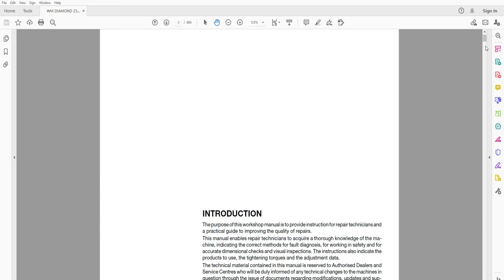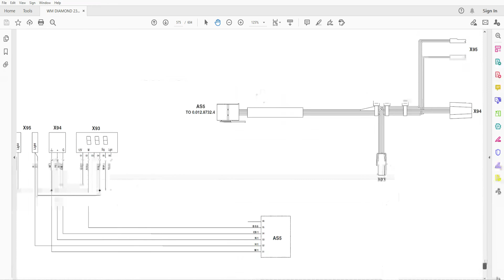Same Diamond 230 260 - Workshop Manual for Hydraulics and Electrics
Hydraulics and Electrics

604 pages in English

• Zoom IN/OUT